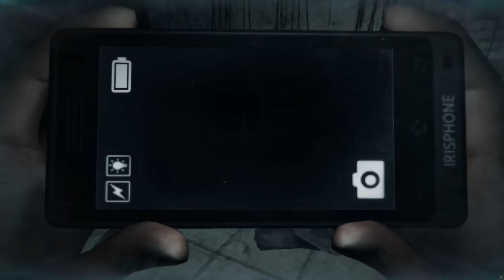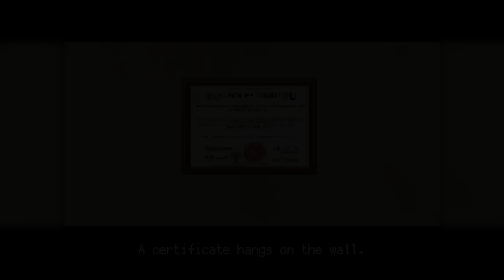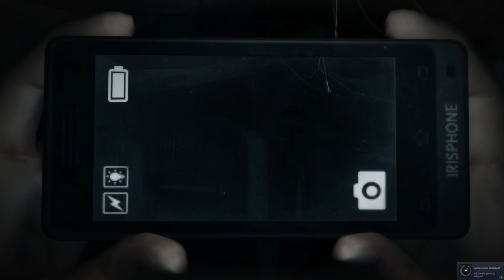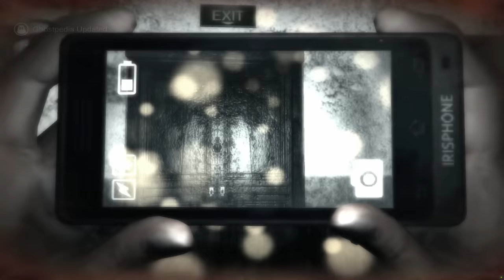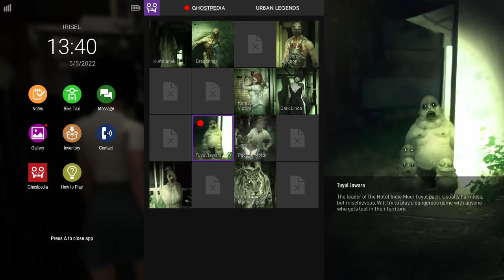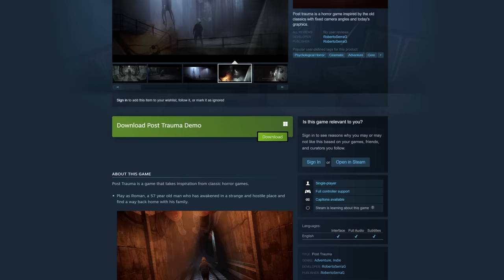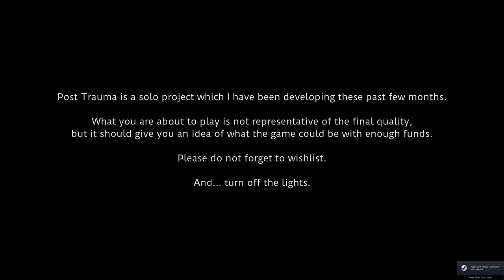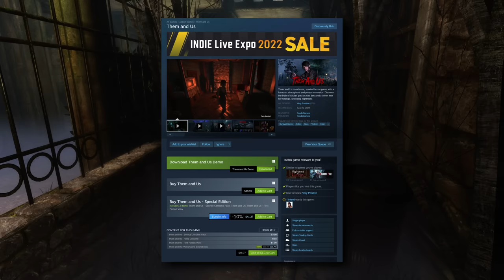The Wild World of MODERN Resident Evil Clones: Vol 1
As we all know, I’m a sucker for the survival horror genre and I can’t stop complaining about how few titles are in that genre. Well, it turns out there are a lot more than I first realized. Early on, I got it in my head that no one would ever be willing to revive this long dead horror genre, but apparently people have been doing it behind my back. So can these modern releases live up to their Resident Evil and Silent Hill forefathers? Will I finally admit to being wrong about something??? Let’s find out!

00:00 Intro
03:18 Back in 1995
11:46 Nightmare of Decay
19:08 DreadOut
25:48 Dreadout 2
31:28 Post Trauma
37:54 Tormented Souls
45:57 Them and Us
52:52 Evil Tonight
1:00:02 Conclusion
1:00:40 End